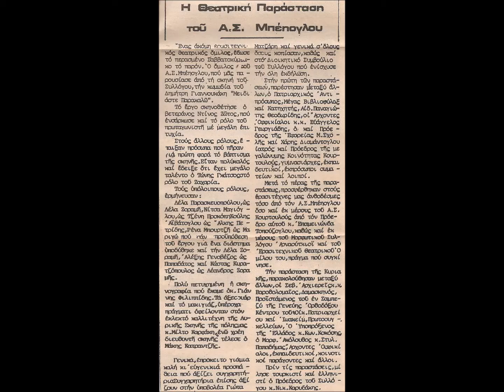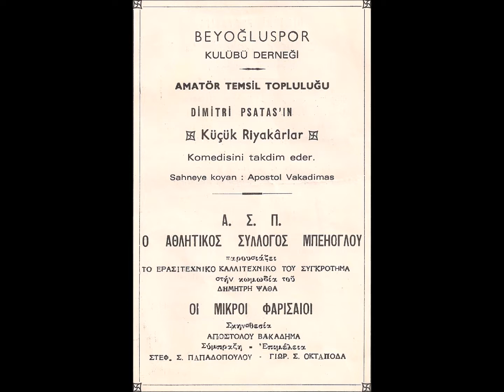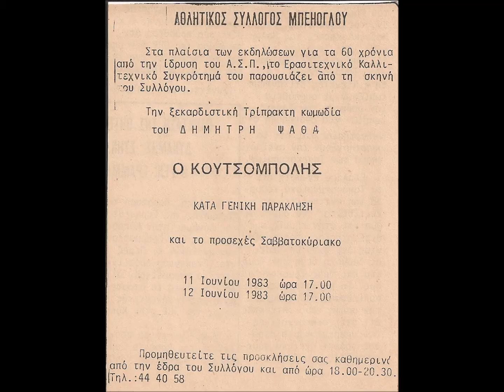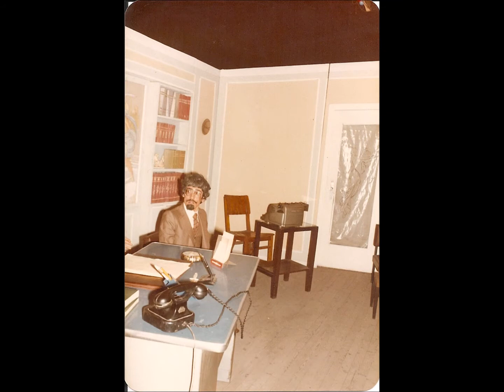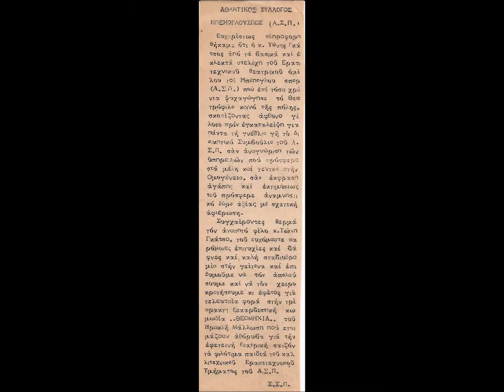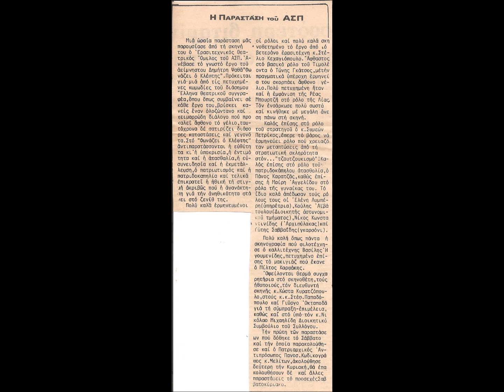Ερασιτεχνικές θεατρικές αναμνήσεις από την Πόλη...!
Αυτό το βίντεο από το φωτογραφικό υλικό που έχω το χρωστούσα εδώ και χρόνια στους φίλους συμπρωταγωνιστές και αφανείς ήρωες τις εποχής εκείνης που τώρα είναι ξεριζωμένοι στα πέρατα της γης και άλλοι μας κοιτούν απο ψηλά.Ευχαριστώ όλους όσους συνετέλεσαν για να πραγματοποιηθούν αυτές οι παραστάσεις στην Κωνσταντινούπολη την εποχή της παρακμής της Ρωμιοσύνης και θα ήμουν περήφανος αν προσθέσαμε ένα λιθαράκι στην ψυχαγωγία της ομογένειας.Αυτές οι παραστάσεις ανεβήκαν με αντίξοες συνθήκες με πενιχρά μέσα αλλά με πολύ αγάπη κόπο και θυσίες.Το αφιερώνω στη μνήμη αυτών που δεν είναι πια κοντά μας. !